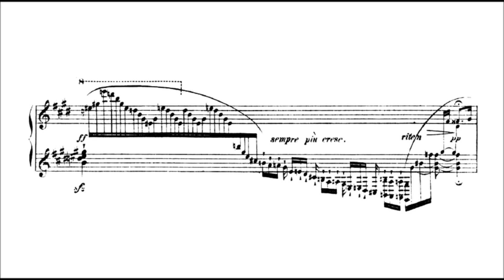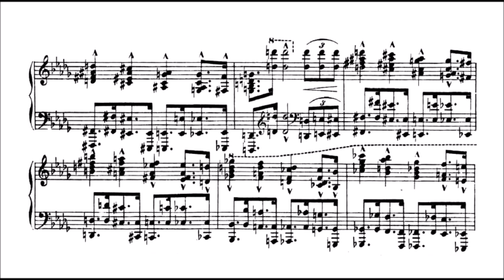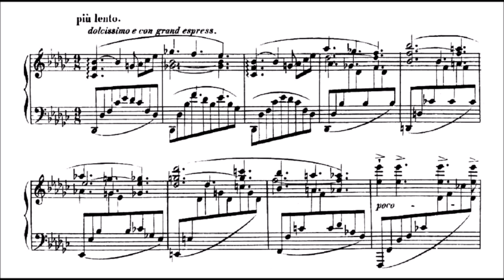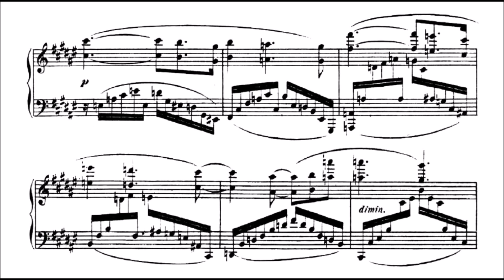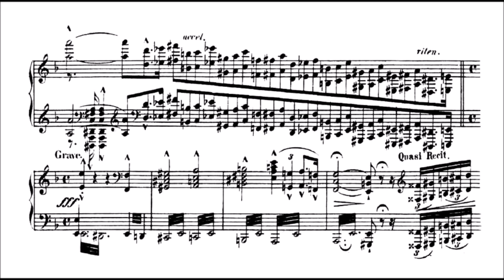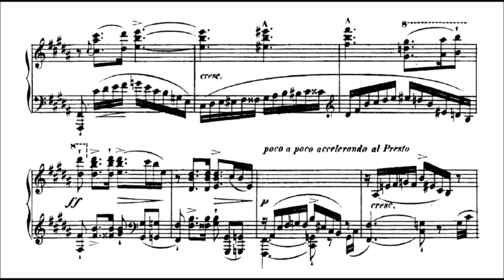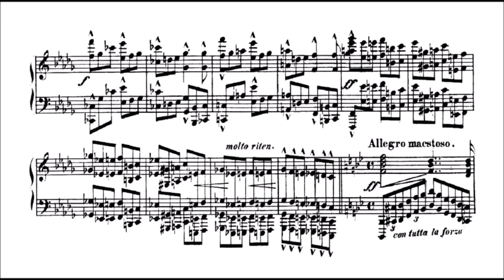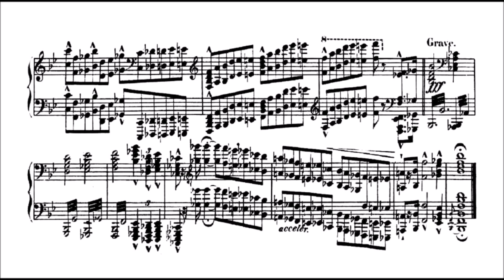Julius Reubke - Piano Sonata (GSARCI VIDEO REVIVAL)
"What does your conscience say?" Nietzsche asks. "You shall become who you are." A peculiarly poignant question mark hangs over the works of young composers cut off at the moment of realization -- Juan Crisóstomo Arriaga, for instance, Guillaume Lekeu, Lili Boulanger, or Julius Reubke. Qualities suggesting genius vary widely, but in every case, though we cannot say who these eternally young people might have become, there is no doubt they would have been, each, someone to be reckoned with. The 22-year-old Reubke came to Weimar in 1856 a fledgeling composer but a formidable pianist whose promise was immediately recognized by Liszt, who drew Reubke into the charmed circle of brilliant youngsters from all over the world who came to study piano with him, a band that included Hans von Bülow, Carl Tausig, Hans von Bronsart, Karl Klindworth, and Alexander Ritter, to name the most prominent, as well as poet and composer Peter Cornelius and the composer Joachim Raff. A Scherzo and Mazurka from Reubke's student days demonstrate the influence of Chopin, Weber, and Mendelssohn given a fillip by Reubke's preternatural facility at the piano. But it was Liszt's example which spurred him to embark upon the task of creating himself. Liszt's sonata, completed in 1853, has become so banefully familiar that we forget it was an avant-garde work, as we now say, a primary item of "the music of the future" in the parlance of its time, that is, music whose methods and portent made a decisive break with the past that were not readily understood. Notoriously, the 20 year-old Brahms fell asleep as Liszt performed it for him. But Reubke grasped it at once and the wonder is how completely he assimilated the Lisztian manner, the tightly organized single-movement form, thematic metamorphoses, virtuosic rhetorical flourishes, episodes of great dash, and moment melting into crooning lyricism against a backdrop of titanic struggle inform his piano sonata (1857). With hindsight, Reubke's virtuosic turbulence looms as the struggle of a personality being born, though winged with the attractiveness of prodigious youth imperishably captured. Critic Richard Pohl recalled the composer "Playing us his sonata...sunk in his creation, Reubke forgot everything about him, and we then looked at his pale appearance, at the unnatural shine of his gleaming eyes, heard his heavy breath, and were aware of how wordless fatigue overwhelmed him after such hours of excitement -- we suspected then that he would not be with us long."

(AllMusic)

Please take note that the audio AND the sheet music ARE NOT mine. Please change the quality to a minimum of 480p if the video is blurry.